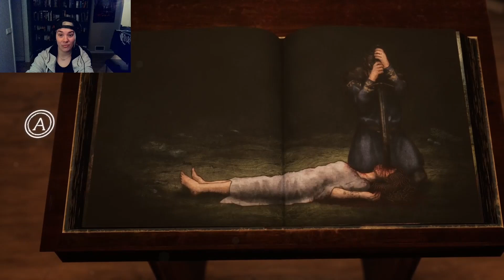Compellation of 2023